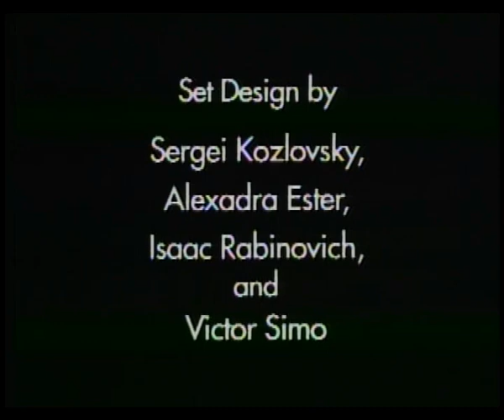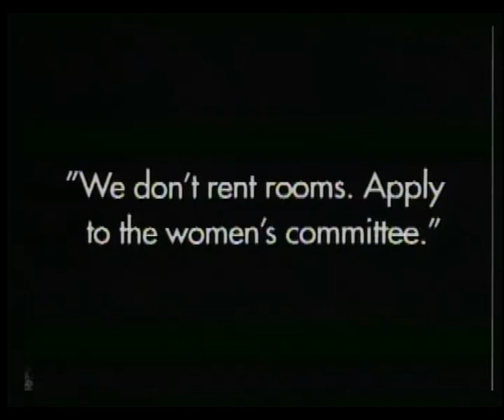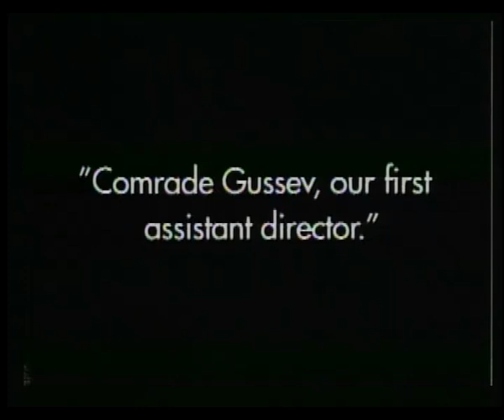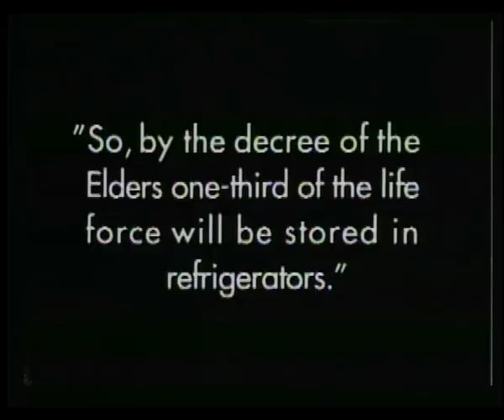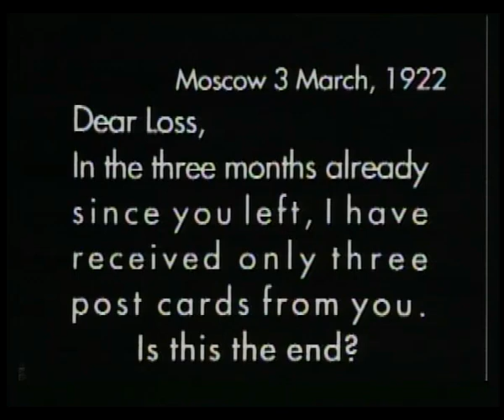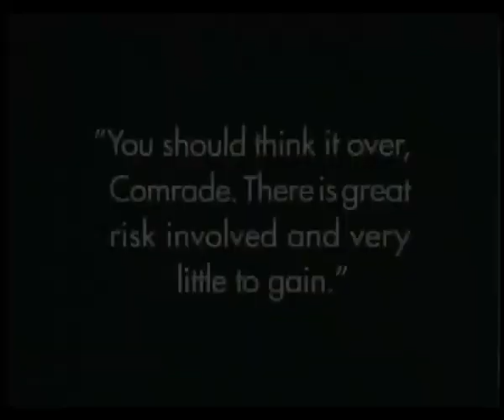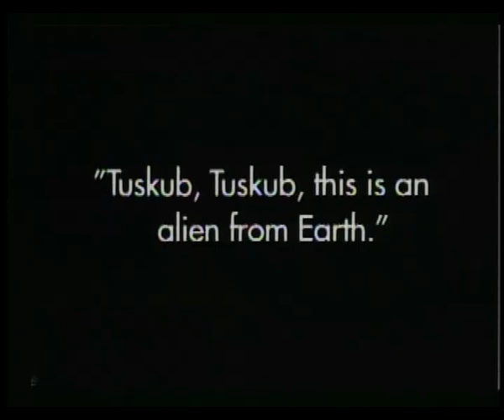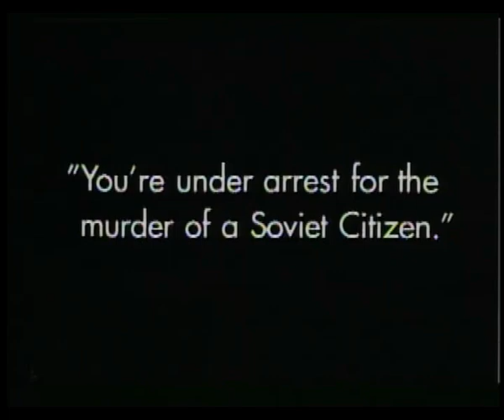Aelita, Queen Of Mars - Yakov Protazanov [1924 Movie]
Aelita: Queen of Mars is a Soviet silent science fiction film that tells the story of Los, an engineer in Moscow, who becomes obsessed with mysterious signals from outer space. He dreams of traveling to Mars, where he imagines meeting Aelita, the Queen of Mars, who watches Earth through a telescope. After a political uprising on Earth, Los, along with two companions, manages to travel to Mars. There, he discovers a totalitarian society, and Aelita expresses a desire to join him in leading a revolution. However, as the Martian rebellion unfolds, Los begins to question whether his experiences are real or merely a fantasy inspired by his troubled mind. The film mixes revolutionary themes with a speculative vision of interplanetary travel and romantic desire.

Yakov Protazanov was a pioneering Soviet film director, born on January 23, 1881, in Moscow, Russia. He began his career in cinema during the early 1910s, making a name for himself in pre-revolutionary Russian cinema with critically acclaimed films such as Father Sergius (1917). After the Russian Revolution of 1917, Protazanov briefly emigrated to Europe but returned to Soviet Russia in the 1920s, where he made some of his most influential works. His 1924 film Aelita: Queen of Mars is considered a landmark in early Soviet cinema and one of the first full-length science fiction films in world cinema. Protazanov continued directing until his death on August 8, 1945, leaving behind a legacy of films that spanned various genres, from historical dramas to revolutionary epics.

Release date: September 25, 1924 (Soviet Union)
Writers: Aleksei Fajko & Fyodor Otsep & Aleksei Tolstoy
Country of origin: Soviet Union - United Kingdom - Australia
Languages: English - Russian
Genres: Adventure - Comedy - Drama - Family - Fantasy - Horror - Romance - Sci-Fi - Thriller